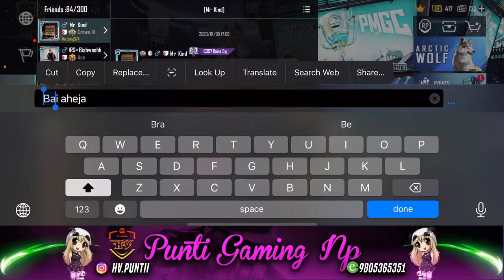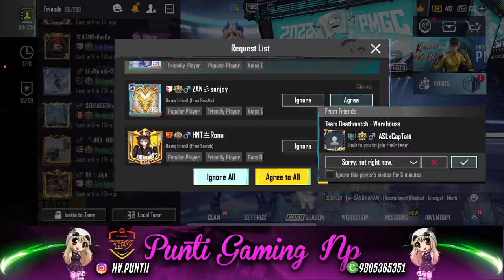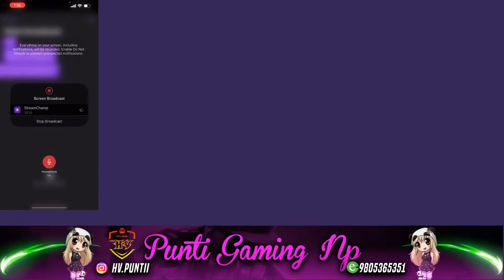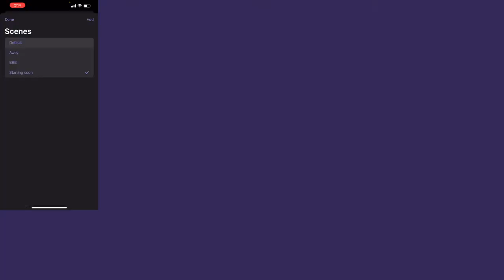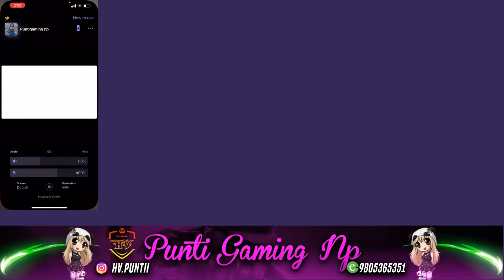HAPPY WEDNESDAY SATHI HARU🪬👻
SUPPORT GARDINU VAKO MA DHERAI DHERAI MAYA ❤️